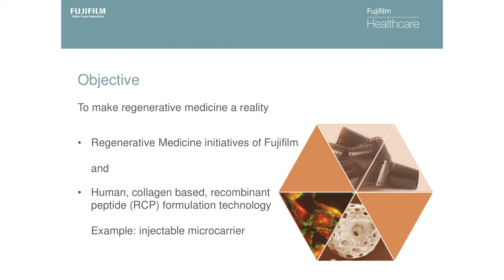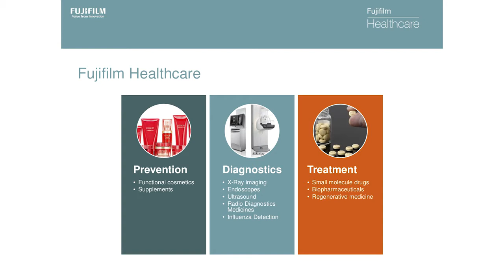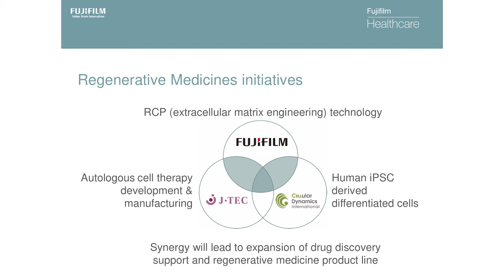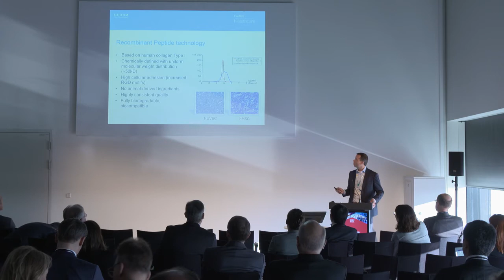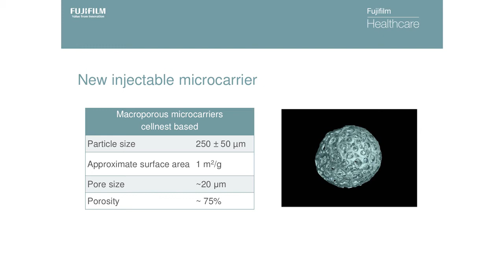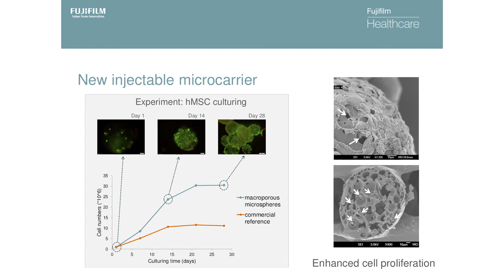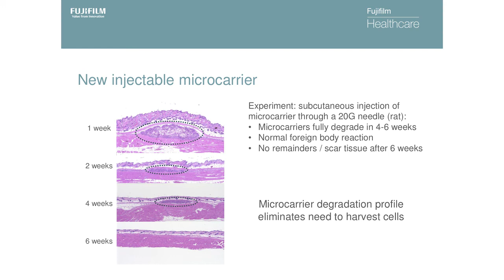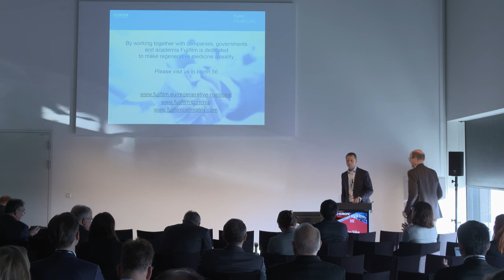Fujifilm´s Regenerative Medicine @BIOEurope 2017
Peter van Asten, R&D Manager Life Sciences at Fujifilm Manufacturing Europe, explained how Fujifilm is going to make Regenerative Medicine a reality. In his presentation at BIO Europe 2017 he mentioned that Fujifilm has become a comprehensive Healthcare company, working in prevention, diagnostics and treatment.